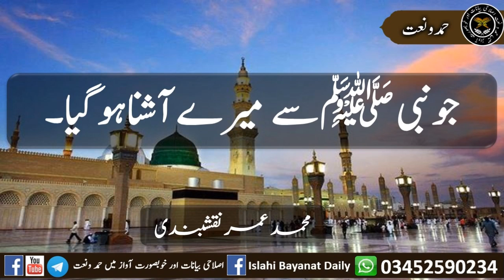Jo nabi se mere asna ho gay#khubsurat naat urdu naat Qari Muhammad Umer naqsbandi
جونبی ﷺسے میرے آشنا ہوگیا۔

محمد عمر نقشبندی